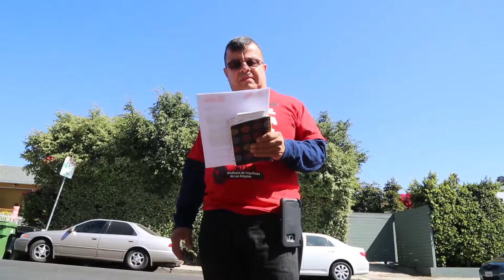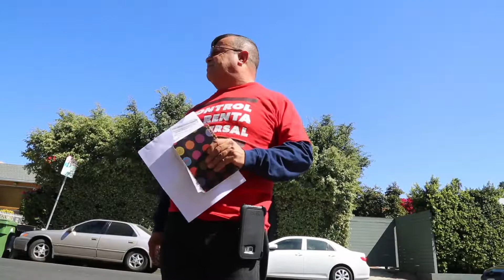Testimonials; Delmy, Gladys & Elena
An evicted tenant, Delmy speaks about rent hikes, eviction and targeting her as an outspoken tenant organizer. Gladys, Delmy's daughter tells how the eviction has a direct impact on her life as a student. Elena Popp, a lawyer from Eviction Defense Network speaks about tenant resistance and the displacement crisis in Los Angeles.
Duration: 8:19m
Language: English and Spanish